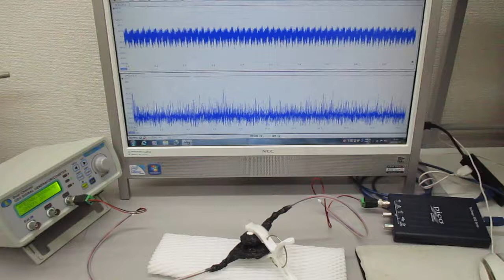超音波プローブの発振制御による振動評価技術